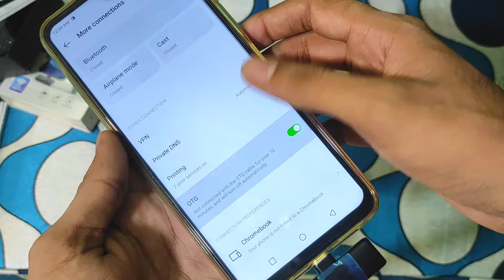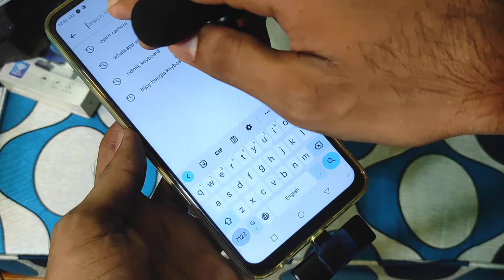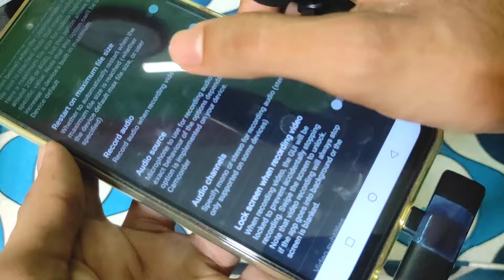K8 wireless microphone unboxing and review in Bangla | Best budget wireless microphone for Mobile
This video showing K8 wireless microphone unboxing and review in Bangla or Best budget wireless microphone for Mobile